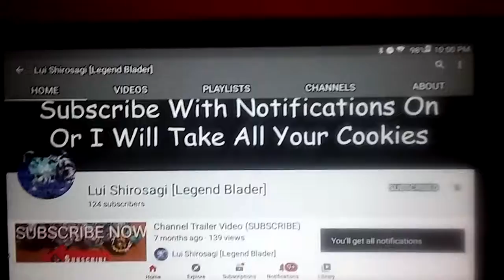Subscribe to Lui Shirasagi (Legend blader)!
Lui's channel!